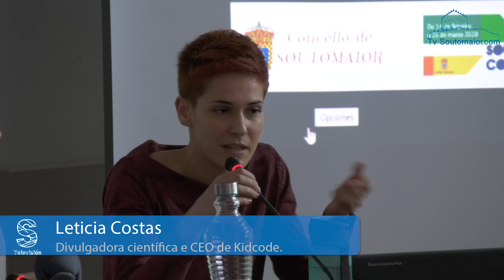Presentación do programa "Soutomaior coa Ciencia"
Concello de Soutomaior presentou o venres “Soutomaior coa Ciencia” no multiúsos de Arcade coa presentación do programa e o relatorio sobre desenvolvemento sostible da ONU á que asistiron o alumnado de 4º da ESO do IES Soutomaior e o Colexio Apóstol Santiago.

O mes da Ciencia, é  unha nova iniciativa organizada de forma conxunta polas concellerías de Igualdade, Xuventude e Educación, “Soutomaior coa Ciencia”. Creada co obxectivo de fomentar a cultura científica entre a cidadanía mediante charlas e talleres interactivos, a iniciativa xorde da gran aceptación da Semana da Ciencia creada o ano pasado, polo que se ampliou dunha semana a dous meses

Varios talleres como o de  realidade virtual nos que os alumnos aprenderán a crear mundos dixitais coa aplicación CoSpaces, o ciclo de iniciación a astronáutica e creación de foguetes, o Scape Room “ Camiños da ciencia” e a Feira das Ciencias na que o alumnado exporán os seus proxectos científicos.

Do mesmo xeito, durante todo o mes, a Biblioteca Municipal Luís Seoane  contará cun punto de lectura específico para poñer en valor o papel das mulleres na historia da ciencia e dar visibilidade ás grandes fazañas científicas que viron a luz grazas a mulleres como Marie Curie, Rosalin Franklin ou Beira Rubin.

A iniciativa inclúe máis de 10 actividades dirixidas á veciñanza de todas as idades, desde os talleres e museos interactivos dirixidos aos máis pequenos e pequenas á actividade “ Coméndonos a ciencia”, no que membros do Centro de Día “ Boas Apertas” de Arcade e persoas maiores de 55 anos aprenderán toda a ciencia que está detrás dos alimentos e que finalizará coa preparación dunha receita de cociña molecular.

Todas as actividades son completamente de balde e para algunhas delas será necesario inscribirse previamente EN LIÑA a través da web do Concello de Soutomaior onde tamén está dispoñible o programa completo.